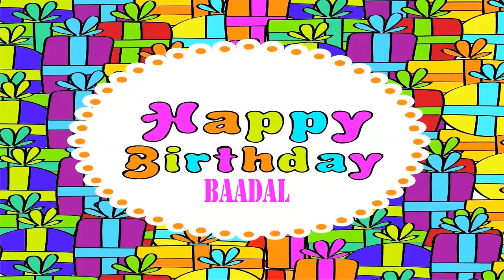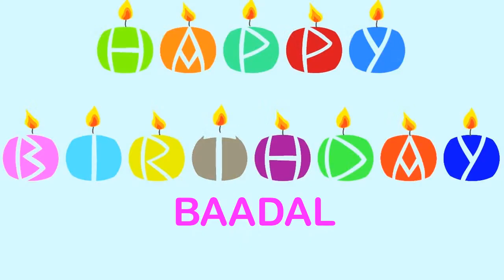Baadal Wishes & Mensajes - Happy Birthday